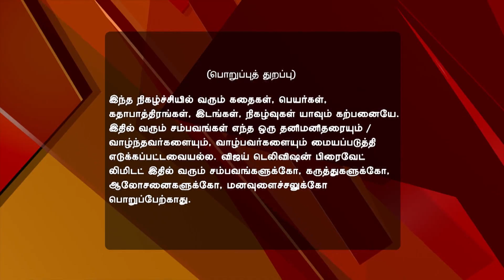Pagal NIlavu 09/24/16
Pagal Nilavu!
Andal Counsels Jr. Sakthi
It's Jr. Revathi and Jr. Sakthi's birthday. Jr. Revathi is elated to see music director Sathya and thanks Karthik for making her day special. Meanwhile, Andal counsels a distressed Jr. Sakthi, as Prabhakaran fails to keep his promise. Will Jr. Sakthi learn about Prabhakaran's accident?